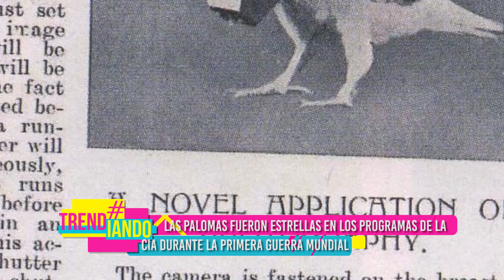ANIMALES ESPÍA UTILIZADOS POR LA CIA Y OTRAS AGENCIAS DE INTELIGENCIA ES LO MAS TRENDING.